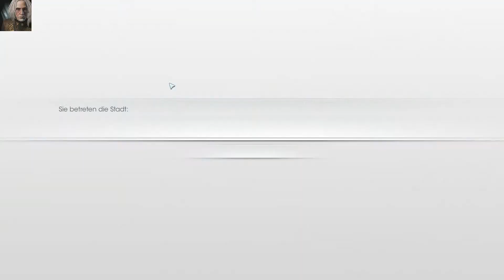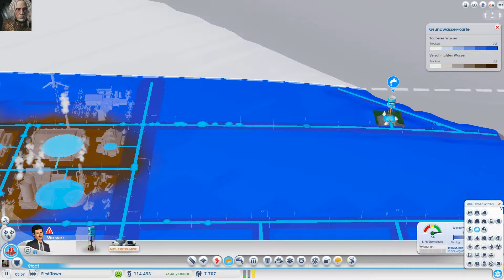Let´s Play SimCity 2013 #005 - Das Straßennetz wächst [deutsch] [HD=1080]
Der Ausbau von First-Town geht weiter, hauptsächlich waren Arbeiten am Straßennetz nötig. Aber auch die Feuerwehr, die Windkraftanlage und ein Wasserturm mussten aus- bzw. neugebaut werden. Die Finanzen entwickeln sich prächtig.